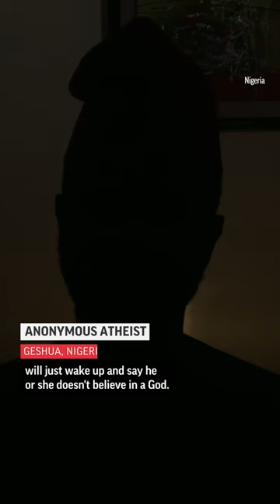Atheists and agnostics in Nigeria say their safety and lives are constantly in danger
In some parts of the world, religiously unaffiliated people are increasing in numbers, and can safely identify as atheist or agnostic. In countries like Nigeria, the situation is starkly different.